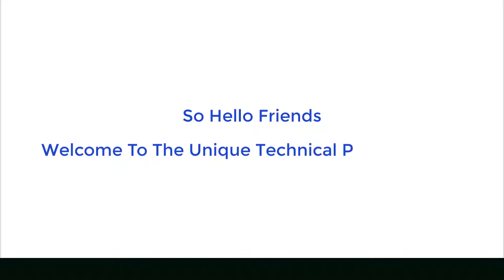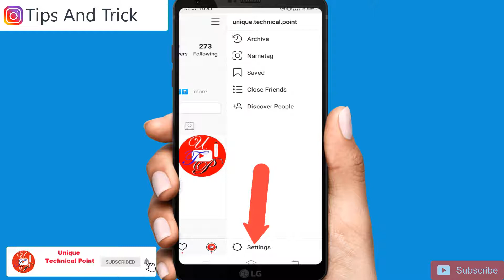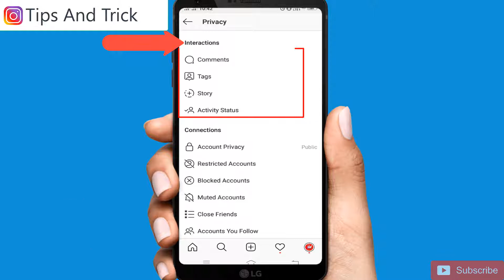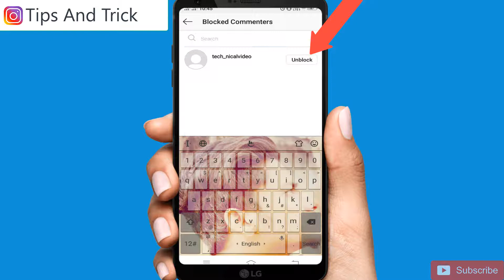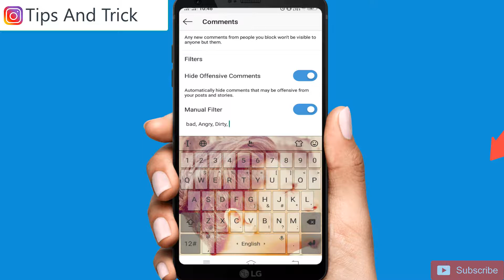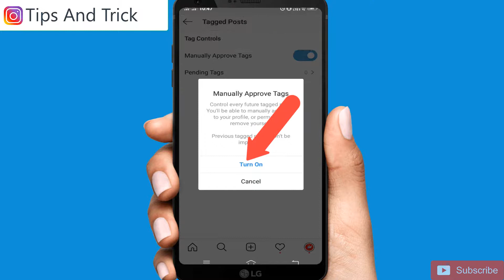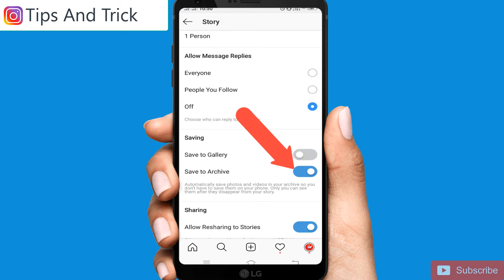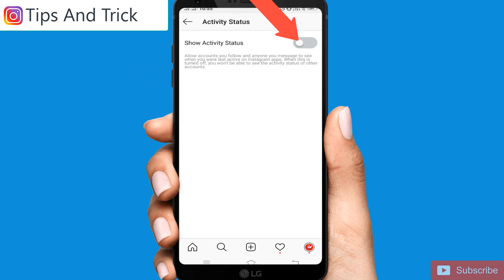Instagram Privacy Settings || instagram की प्राइवेसी की सेटिंग क्या क्या हैं ?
Welcome in
Unique Technical Point

About Video
दोस्तों आज की इस विडियो में मैंने आपको बताया हैं की instagram की Privacy (प्राइवेसी) सेटिंग के बारे में और इस विडियो में मैंने आपको फुल डिटेल में बताया हैं!
agr apko meri ye video pasand aai h to plz video ko